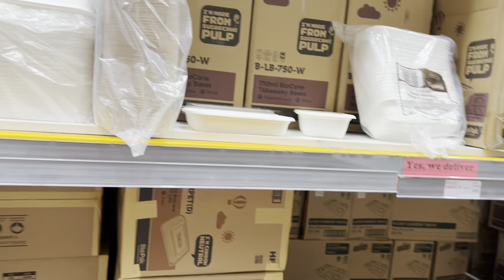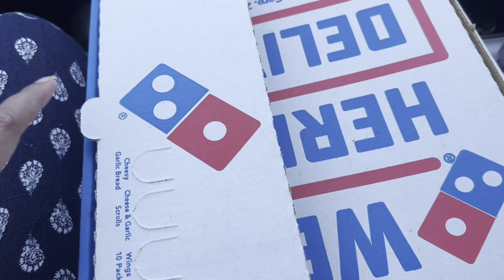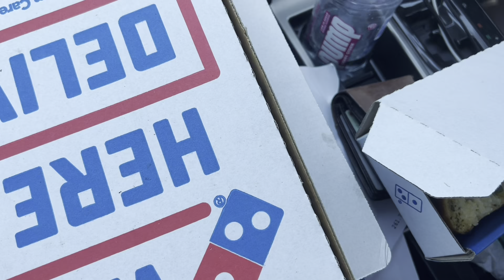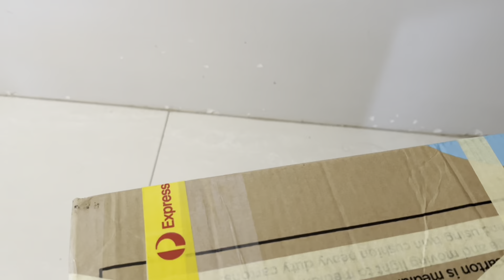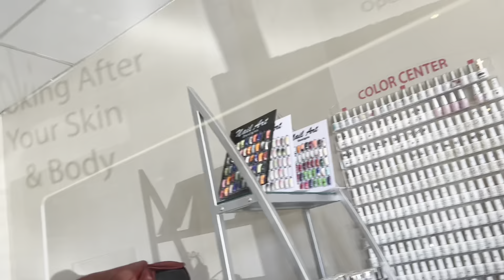My Anniversary preparation. Shopping vlog.